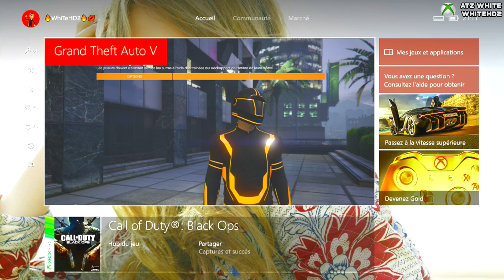GTAV ONLINE - MEGA SNAKE EN MOTO TRON !! (MODE RIVALITE)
New mode rivalité sur gta5 et pour une fois il tue !!

Déroule !

👉🏻 Information (Vidéo)👈🏻👇🏻
🎮 Gamertag - ATz WhiTe & WhiTeHD2

👉🏻 Ps - Merci d'être la 💝

😈 : Stark Industrie !